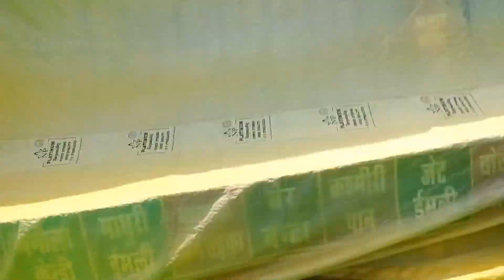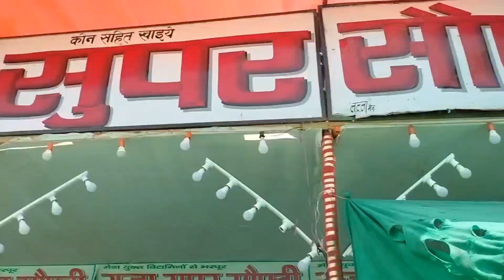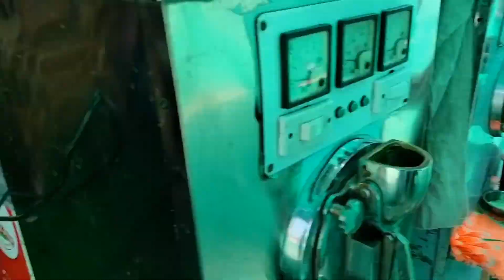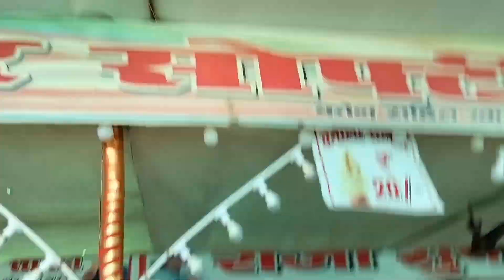Meet-up with@SultanpigeonJainulKhanदुनिया के 2 सबसे बेहतरीन कुत्ते Labrador Vs Golden kon best hai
Meet-up with@SultanpigeonJainulKhan दुनिया के 2 सबसे बेहतरीन कुत्ते Labrador Vs Golden kon best hai

@ShivaniKumariOfficial राधा दीदी की बेटी ने किया डांस💃 रश्मी का डांस देख कर रह गए सब दंग

Thanks. For Watching

🚩हारे का सहारा बाबा खाटू श्याम हमारा 🙏
🙏 जय श्री राम जय हनुमान बाबा की जय 🚩

I hop aapko yah video pasand I hogi

from Uttar Pradesh Kannauj

my name is Nikhil Saxena

Vloging Gear...👇👇

VLOGING TRIPOD MIC CAMERA MIC VLOGING CAMERA

Instagram 🆔 SultanapigeonjainulKhan